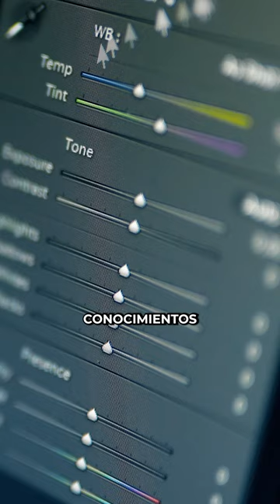LOS OBJETIVOS FOTOGRÁFICOS DE GAMA PROFESIONAL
Que ofrecen los objetivos de la gama profesional a los fotógrafos